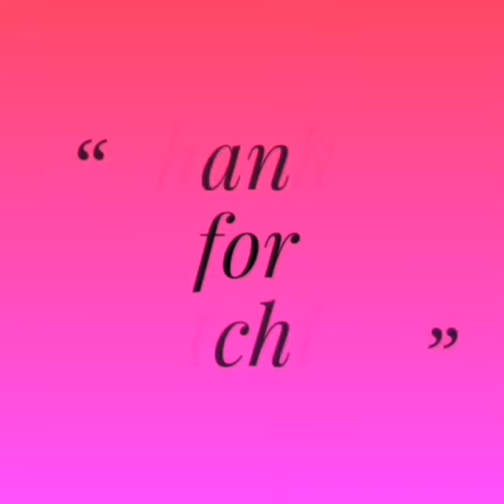New arrivals of kids hip belts collections